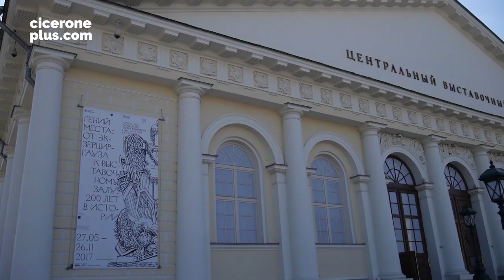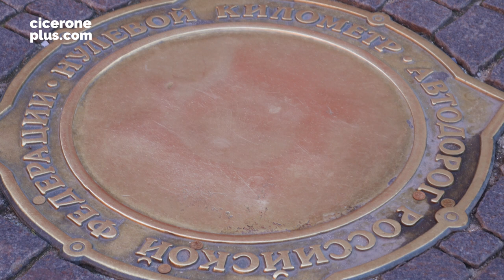MOSCOW TOURIST ATTRACTIONS #2: Amazing Things to Do in Moscow, Russia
Our new selection includes:
Number 10 - Museum of Cosmonautics
Number 9 - Izmailovo Kremlin
Number 8 - Moscow City
Number 7 - Manezh square and building
Number 6 - Gorki Park
Number 5 - GUM (Universal State Store)
Number 4 - Tsaritsyno
Number 3 - Kolomenskoye
Number 2 - Pushkin Museum
 3 special mentions:
-- Zero Kilometer
-- Zaryadye Park
-- Moscow Planetarium
Number 1 - Novodevichy Monastery and his famous cemetery
If you looking for practical and reliable information visit our